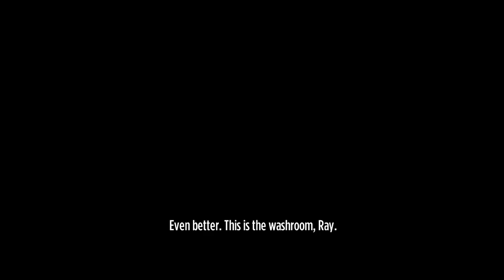BookMan Plays: Stick It To The Man - Part 3 --- Hypnosis To The Bin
I really don't know where all the mic static is coming from.  I'm hoping tomorrow will solve the problem on its own.  I started with the long loony bin portion then finish it in the next video.  Zoink! and Ripstone own the game.